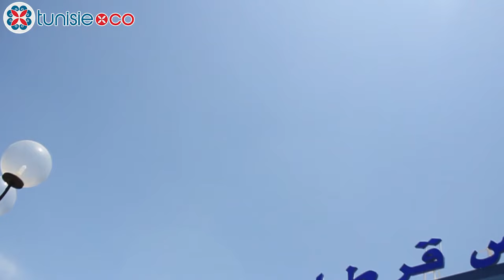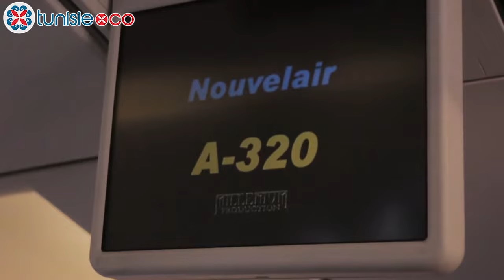Expérience de vol entre Tunis et Alger avec Nouvelair